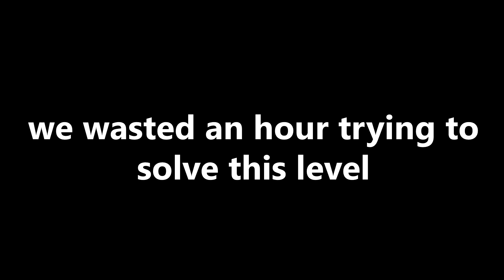Portal 2 Co-Op: We cannot think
you IDIOT!